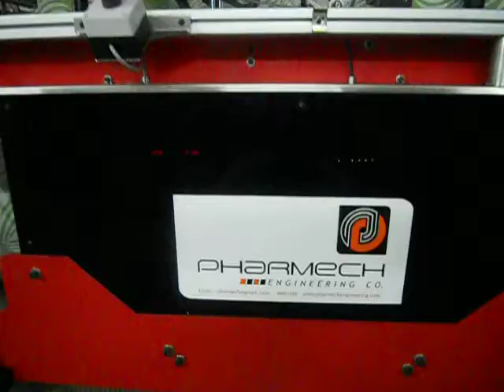Carton Labeling and Printing Machine - Pharmech Engineering Co.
Pharmech Engineering Co.offering our best quality Carton Labeling with printing machine,Our machine are hassle free ,low maintenance, Noise less,smoothly running machine.Its application are in Pharma Industries,Food Industries,Plastic Industries,Bearing Industries etc.